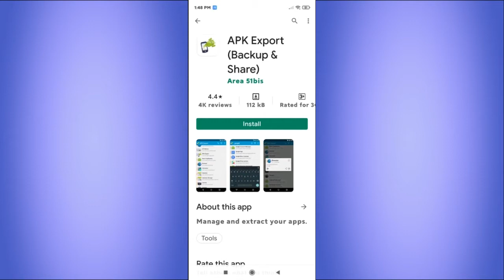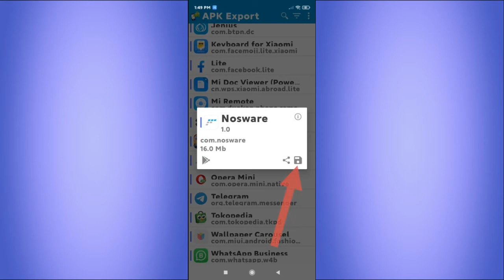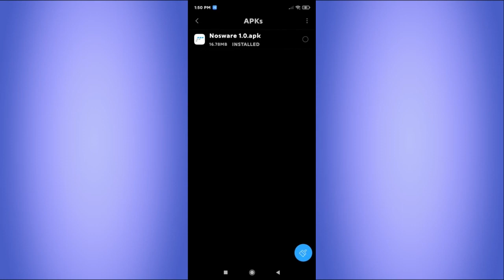How to Export or Save Apk Files from Google PlayStore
This video guide you How to Export or Save Apk Files from Google PlayStore, so you can save apk on your self storage.